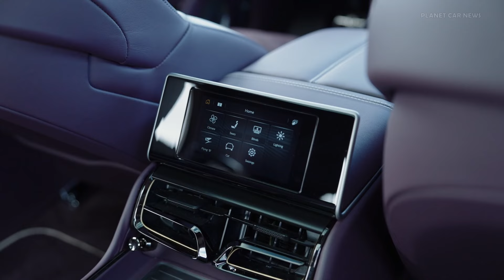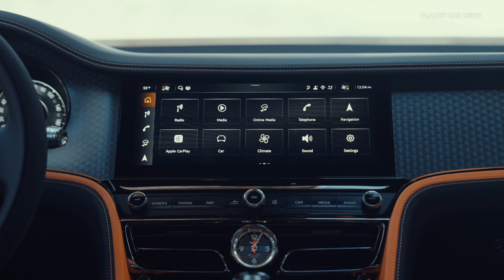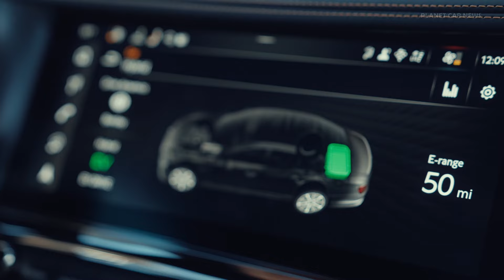2025 Bentley Flying Spur Speed (782HP Hybrid) | Beautiful Details & SOUND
Bentley is today launching its first four-door supercar – the new Flying Spur, now in its fourth generation after almost two decades of defining the ultimate luxury performance sedan.

Fourth-generation Flying Spur is the most powerful Bentley sedan ever

The Flying Spur Speed’s Ultra Performance Hybrid all-wheel drive powertrain combines an advanced 600 PS 4.0-litre twin-turbo V8 with a 190 PS electric motor that is neatly integrated within the eight-speed dual clutch transmission. In Sport mode this powertrain deploys a full 782 PS and 1,000 Nm, with the instant torque of the E-motor complementing the charismatic cross-plane beat of the V8.

At one extreme, it’s capable of serene, silent progress in pure EV mode for up to 47 miles (76 km), ideal for Zero Emission Zones or city travel, and with CO2 emissions 90% lower than the  outgoing Flying Spur Speed. When more spirited driving is desired, the combined 782 PS of Bentley V8 – 147PS up on the outgoing car - and e-motor delivers sensational performance, passing the 0-60 mph benchmark in just 3.3 seconds (0-100 km/h in 3.5 secs) – half a second quicker than its predecessor.

Performance Active Chassis, Bentley Dynamic Ride, All-Wheel Steering
Exterior refresh includes new grille, bumper, diffuser, 22” wheel option and dark tint brightware

Interior updates include new Precision Diamond quilt pattern on seats, and Precision 3D diamond hide on doors and B pillars

New Wellness seating with Postural Adjust and Seat Auto Climate available for all four seats

All new electrical architecture enables integration of new class-leading technology for unrivalled user experience

‘My Bentley App Studio’ integrates popular apps directly into the car
Outperforms previous W12 Speed on every metric: torque, power, acceleration and emissions.

Handcrafted at Bentley’s Dream Factory in Crewe, in a virtually limitless number of possible configurations

New film celebrates the dynamic ability of the new Flying Spur, and features famous faces from the world of F1

Timeline:
0:00 Exhaust & driving sound
0:50 Damson over White Sand
2:12 Mandarin
3:12 Infotainement & hybrid modes

Source : Bentley